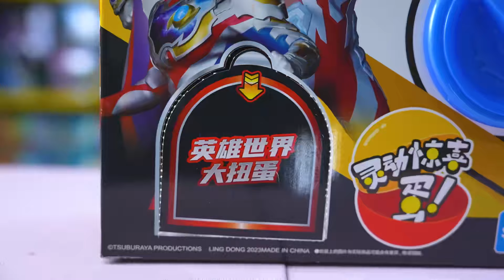奥特曼扭蛋机，扭出5款发光英雄迷你捷德，能打败贝利亚吗